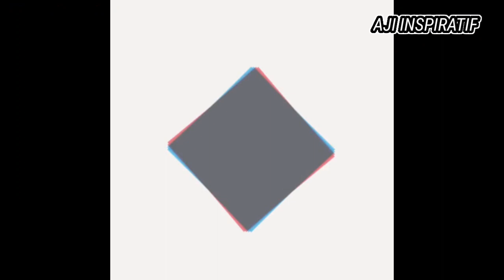PELUANG BISNIS JUALAN PAKAN BURUNG DAN AYAM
bisa meraih keuntungan 9jt/bulan

Sangat menjanjikan